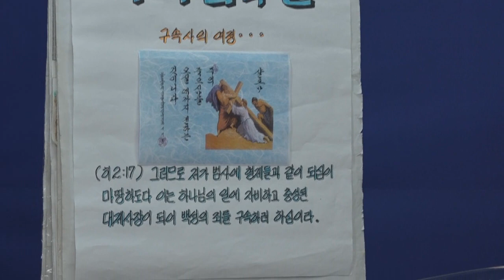(wobkoreaㆍtv)서치홍목사*구속사*세계로열린선교방송